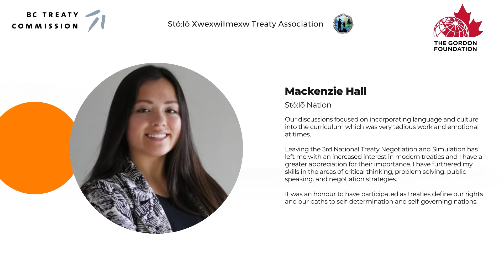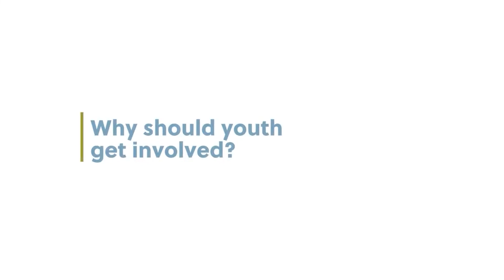Intergenerational Learning: Treaties, Reconciliation, and Our Shared Futures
Youth are an integral part of our shared learning journeys -- intergenerational learning creates deeper understandings of the world around us, including our shared pasts and shared futures.

In recent years, the BC Treaty Commission has worked with The Gordon Foundation and additional partners to support young emerging leaders as they learn about and participate in treaty simulations. More information on this can be found

The Commission thanks The Gordon Foundation, the  Stó:lō Xwexwilmexw Treaty Association, and all participating young leaders for their contributions to these conversations!

Watch our video to hear more about the contributions Youth and Elders make to our shared learning. Listen as they talk about Treaties, reconciliation, and our shared futures.